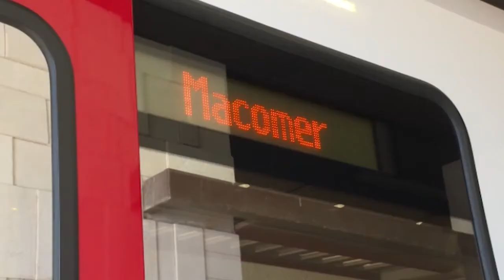Comitato "Trenitalia Nuorese" sull'esiguità di fondi stanziati nel PNRR per ferrovie sarde 14 08 21